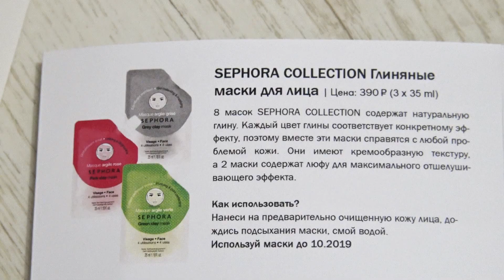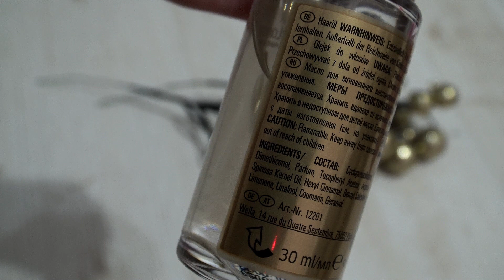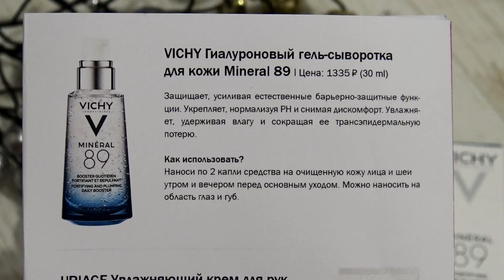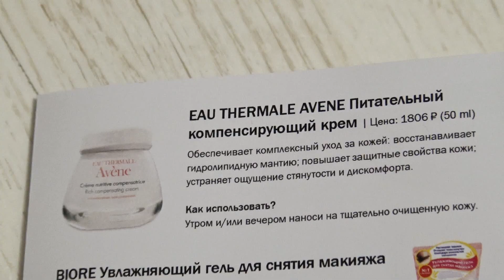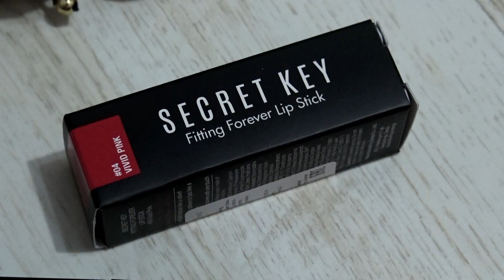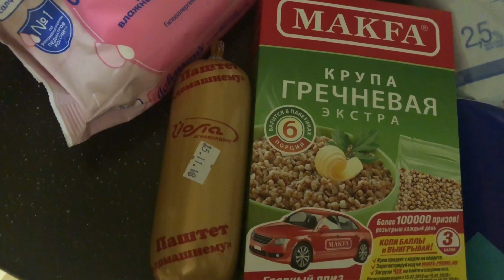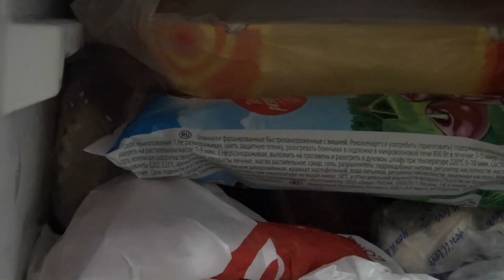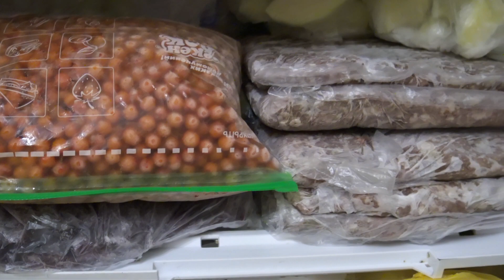ВЛОГ! БУДНИ МАМЫ | СНЕГОВИК и СОНЯ | ЧТО В МОРОЗИЛЬНИКЕ | WOW!BOX COSMOPOLITAN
В моей коробке:
SCHWARZKOPF PROFESSIONAL @schwarzkopfproru Мицеллярный Шампунь BONACURE Peptide Repair Rescue
SCHWARZKOPF PROFESSIONAL @schwarzkopfproru Маска BONACURE Peptide Repair Rescue
SEPHORA COLLECTION @sephora_russia Глиняные маски для лица
VICHY @vichyrussia Гиалуроновый гель-сыворотка для кожи Mineral 89
SECRET KEY @secretkey_russia Помада для губ Fitting Forever Lip Stick
BIORE @biorerussia Увлажняющий гель для снятия макияжа
ERBORIAN @erborian_russia BB-крем с женьшенем Золотистый ＋ бонус BB-крем с Женьшенем Светлый
LONDA PROFESSIONAL @londaprofessional_ru Масло для волос Velvet Oil без утяжеления или Моделирующий спрей для волос Create It *
AVENE @eauthermaleavenerussia Питательный компенсирующий крем
CHRISTINA FITZGERALD @christina.fitzgerald Лак для ногтей ＋ bond-подготовка
URIAGE @uriage_russia Увлажняющий крем для рук "О'Термаль" или Легкий увлажняющий крем "О'Термаль" **